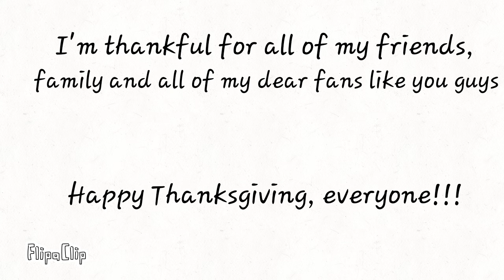Happy Thanksgiving, everyone!